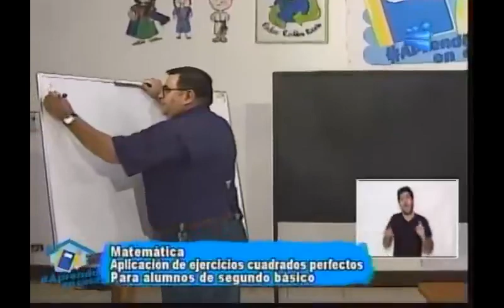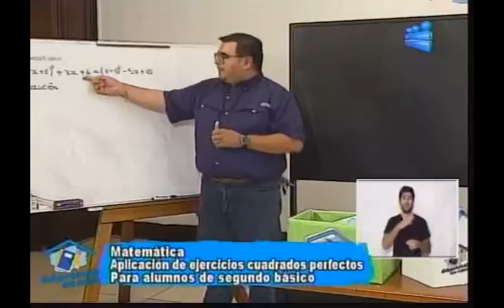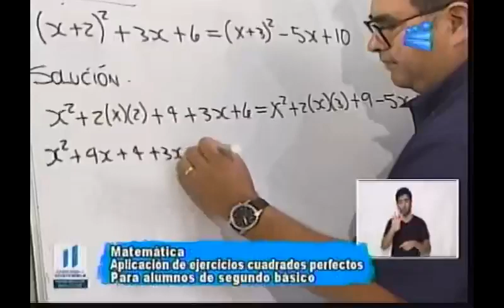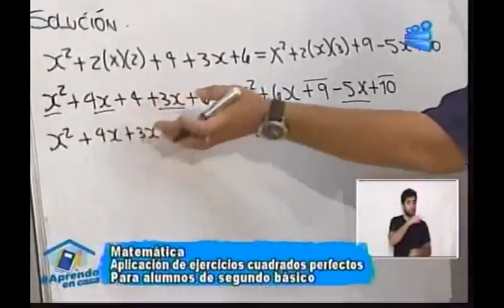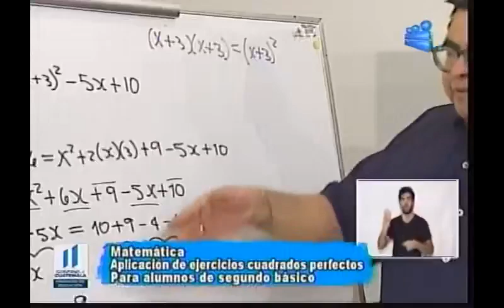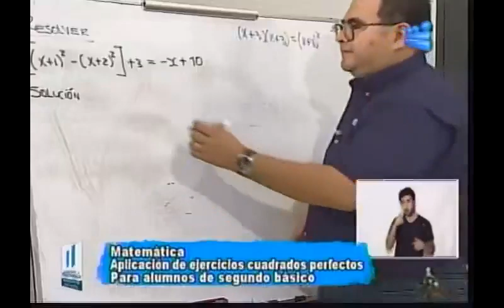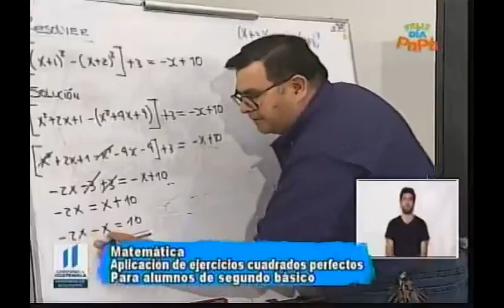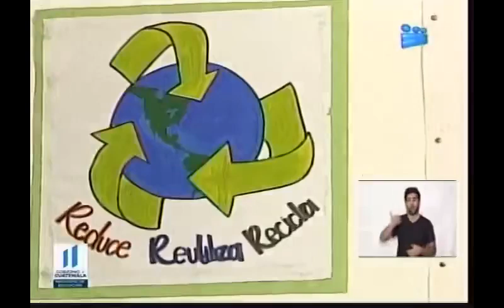160620 CANAL 13 APRENDO EN CASA 2DO BÁSICO MATEMÁTICA